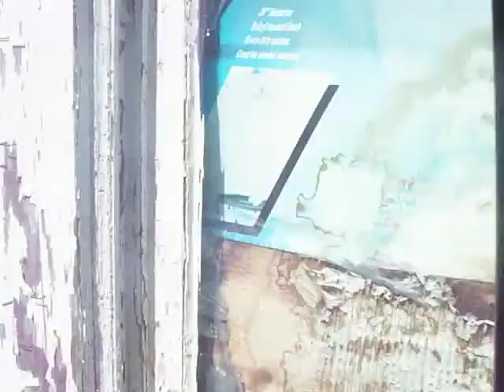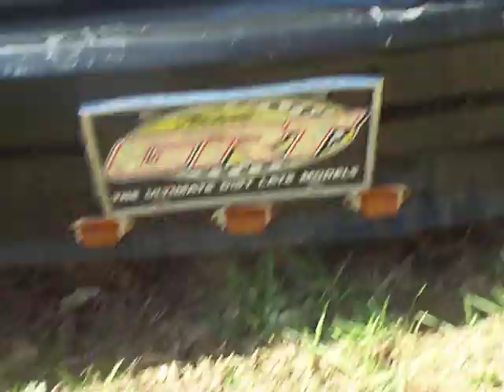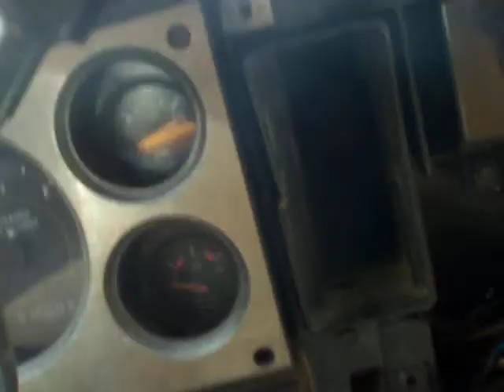Cope LC outside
another vid on location